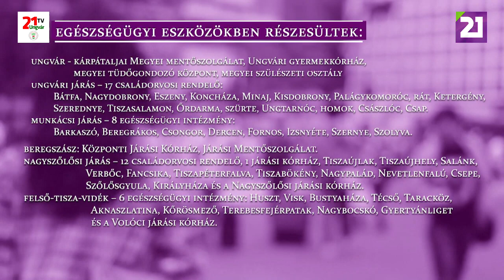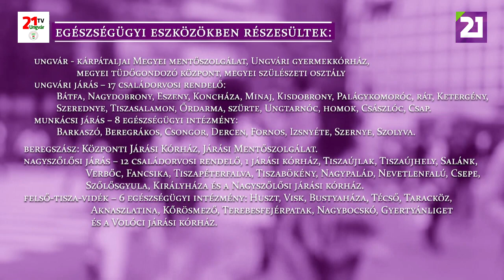TV21 UNGVÁR - GYŰJTÉST SZERVEZ A KMKSZ - EDDIGI HOZZÁJÁRULÁSOK (2020.06.09.)